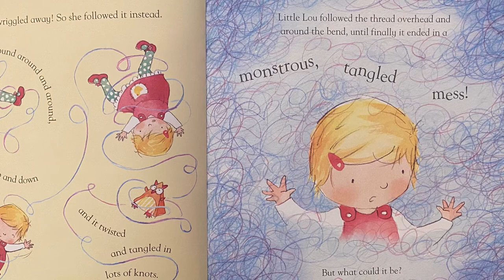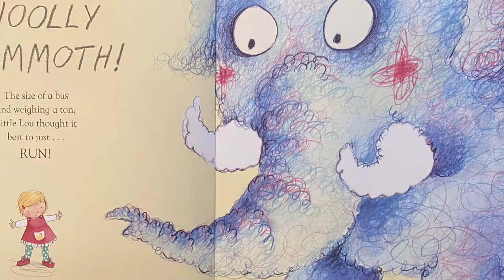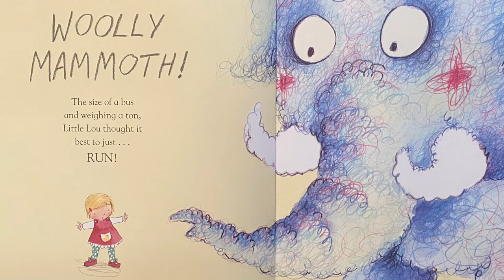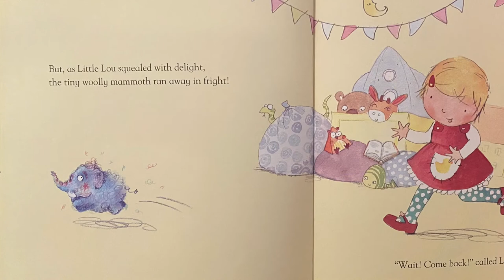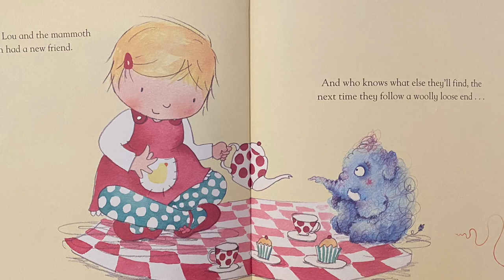Little Lou and the Woolly Mammoth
Read by Clare